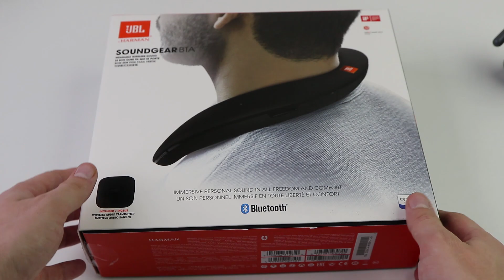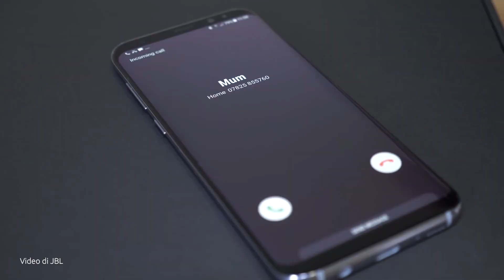Recensione JBL Soundgear BTA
JBL Soundgear BTA è uno speaker indossabile, perfetto per ascoltare la musica in comodità senza perdere il contatto con il mondo reale.

Se sei interessato al mondo degli smartphone Android ed alla tecnologia in generale, non perderti i nostri canali dedicati!